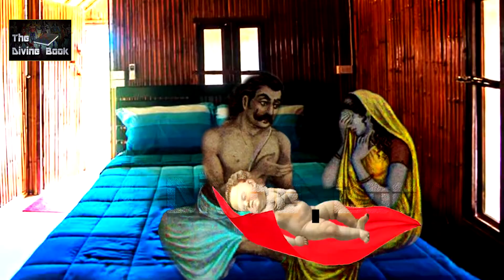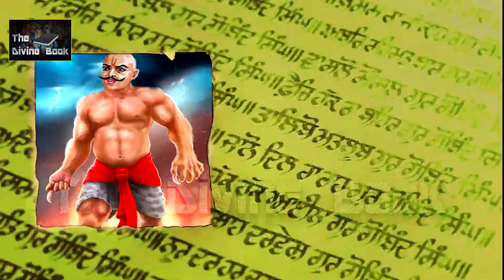भीम ने क्यों किया राक्षसी हिडिम्बा से विवाह? | Why Bheema married Hidimba ?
Bheem and Hidimba love story from Mahabharat is a unimaginable thing that happened during the vanvaas of 5 Pandavas, draupadi and Mother kunti.